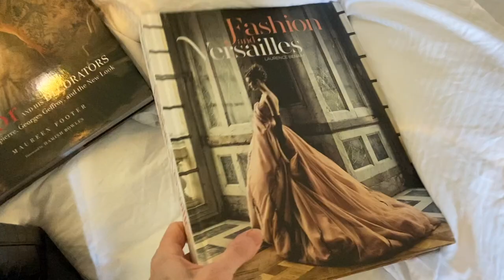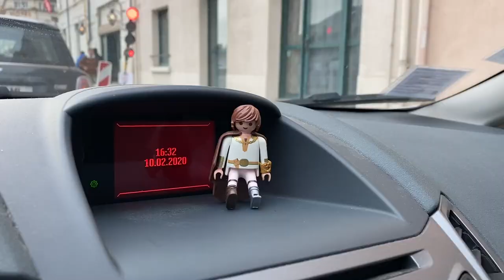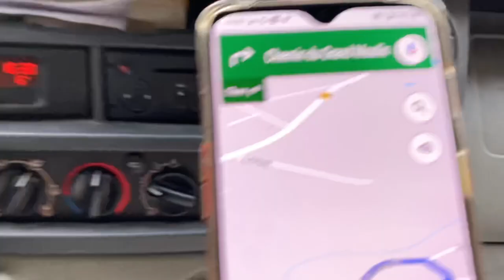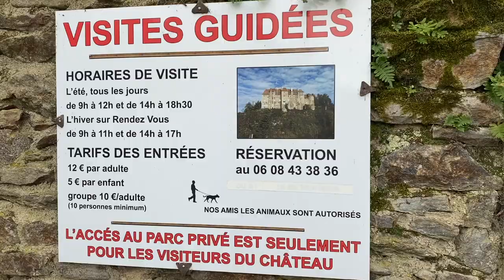THE CHATEAU DIARIES 103: BROCANTES AND A SPOILT MICHAEL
The Multi-Talented Mr Petherick is BACK at the chateau! He finally gets to open a mound of gifts that have been waiting for him since Christmas, and it's hard to drag him away from his pile of goodies. But I manage to prise him from them long enough for us to have a blast hunting for treasures at a big local brocante, and to get lost on an adventure in the heart of France

A very special thank you to all of you who have become Patrons of the Chateau de Lalande. I’ve been overwhelmed by your response, and am planning lots of renovations to the chateau that I’ve been longing to do for years! It’s such an exciting time for all of us here, as work is about to begin on the chapel and the dream of getting our lake back looks as though it could become a reality because of your help. On behalf of this beautiful chateau that will flourish because of you, thank you!!!

To experience chateau life, come and stay with us at the Chateau de Lalande! We offer accommodation in beautiful bedrooms in the original 16th century wing of the chateau. You can even stay in the bedroom of the Marquise! And in the evenings you can choose to dine privately, or to join us in our chateau family meals.